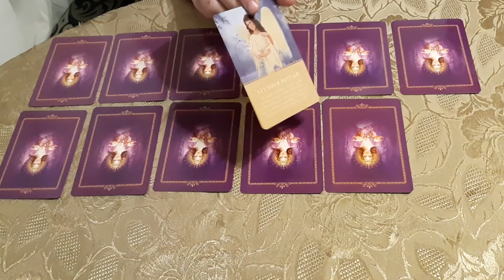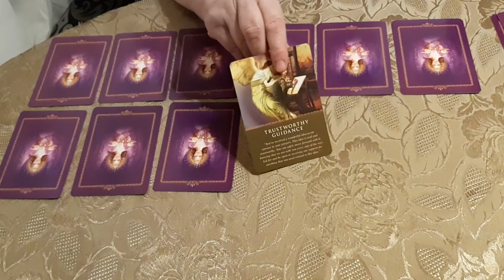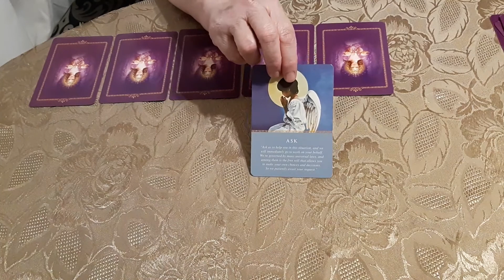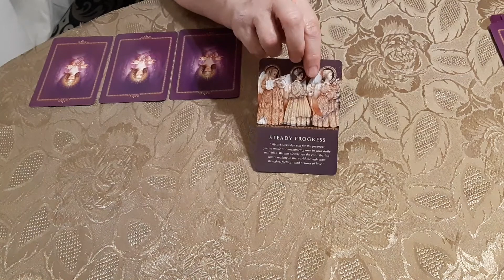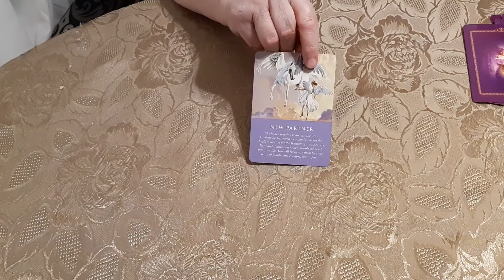DAILY GUIDANCE FOR EACH ZODIAC SIGN - SUNDAY, APRIL 21, 2019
For today's messages for every Astrological sign we are using the Angel Guidance deck.